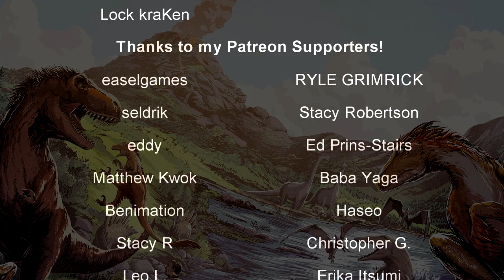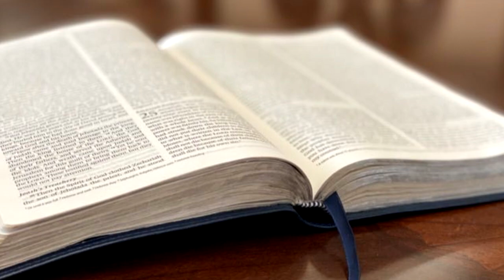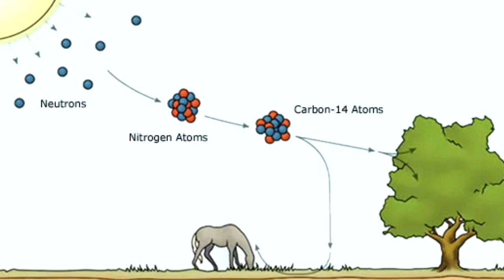People Believe ALIENS Killed the Dinosaurs and they are VERY WRONG🦕 Prehistory in the Dark 🦕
Many, many different theories have been proposed regarding the reason for the extinction of all the non-avian dinosaurs. These range from an asteroid impact to climate change to butterflies (seriously), but one theory stands above the rest in terms of sheer, unspeakable lunacy. There are an obnoxious amount of people on this planet that, for some reason, believe that the dinosaurs were somehow destroyed by ALIENS. EXTRATERRESTRIALS. BEINGS FROM ANOTHER WORLD. This is absolutely NOT what happened, and still shows like Ancient Aliens on the History Channel peddle this absurd drivel like it's fact.

"The Cretaceous–Paleogene (K–Pg) extinction event[a] (also known as the Cretaceous–Tertiary (K–T) extinction)[b] was a sudden mass extinction of three-quarters of the plant and animal species on Earth, approximately 66 million years ago. With the exception of some ectothermic species such as sea turtles and crocodilians, no tetrapods weighing more than 25 kilograms (55 pounds) survived. It marked the end of the Cretaceous Period, and with it the Mesozoic era, while heralding the beginning of the Cenozoic era, which continues to this day.

In the geologic record, the K–Pg event is marked by a thin layer of sediment called the K–Pg boundary, which can be found throughout the world in marine and terrestrial rocks. The boundary clay shows unusually high levels of the metal iridium, which is more common in asteroids than in the Earth's crust.

As originally proposed in 1980 by a team of scientists led by Luis Alvarez and his son Walter, it is now generally thought that the K–Pg extinction was caused by the impact of a massive comet or asteroid 10 to 15 km (6 to 9 mi) wide, 66 million years ago, which devastated the global environment, mainly through a lingering impact winter which halted photosynthesis in plants and plankton. The impact hypothesis, also known as the Alvarez hypothesis, was bolstered by the discovery of the 180 km (112 mi) Chicxulub crater in the Gulf of Mexico's Yucatán Peninsula in the early 1990s, which provided conclusive evidence that the K–Pg boundary clay represented debris from an asteroid impact. The fact that the extinctions occurred simultaneously provides strong evidence that they were caused by the asteroid. A 2016 drilling project into the Chicxulub peak ring confirmed that the peak ring comprised granite ejected within minutes from deep in the earth, but contained hardly any gypsum, the usual sulfate-containing sea floor rock in the region: the gypsum would have vaporized and dispersed as an aerosol into the atmosphere, causing longer-term effects on the climate and food chain. In October 2019, researchers reported that the event rapidly acidified the oceans, producing ecological collapse and, in this way as well, produced long-lasting effects on the climate, and accordingly was a key reason for the mass extinction at the end of the Cretaceous."